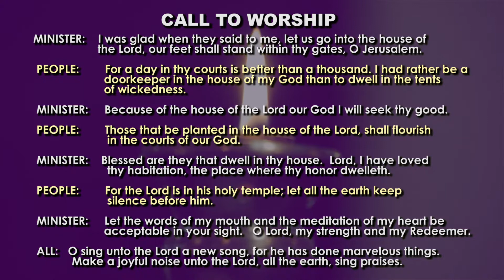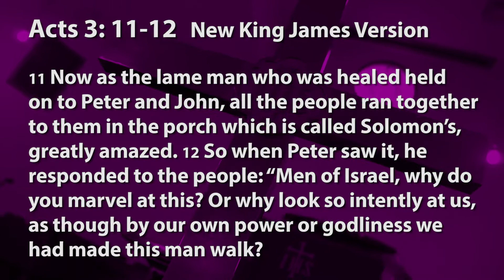Sunday, April 18, 2021 "He's a Miracle Worker."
Morning worship service Sunday, April 18, 2021 sermon by Presiding Elder Troy I. Thomas, Senior Pastor, Quinn Chapel AME Church, Louisville, KY. "He's a Miracle Worker" from Acts 3.